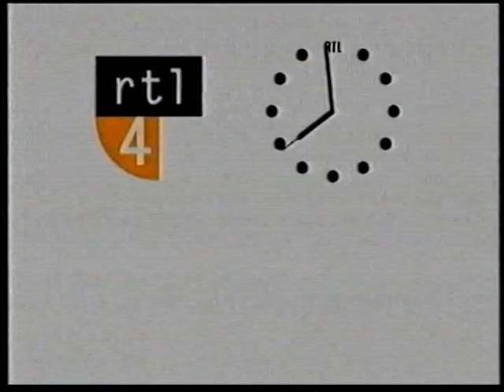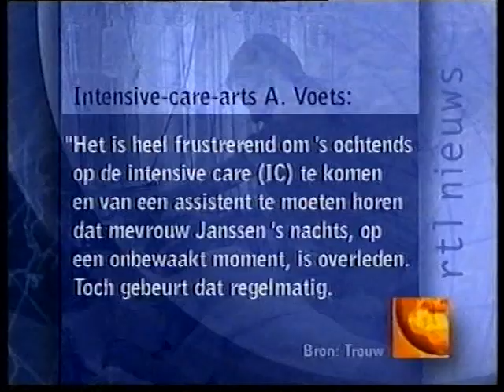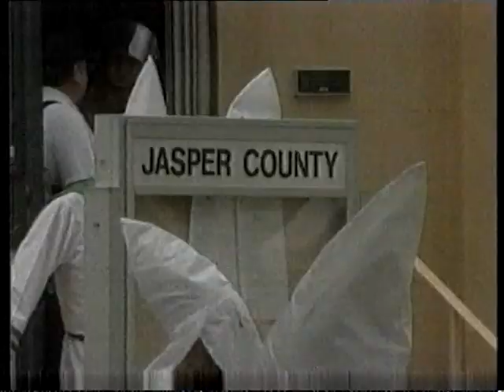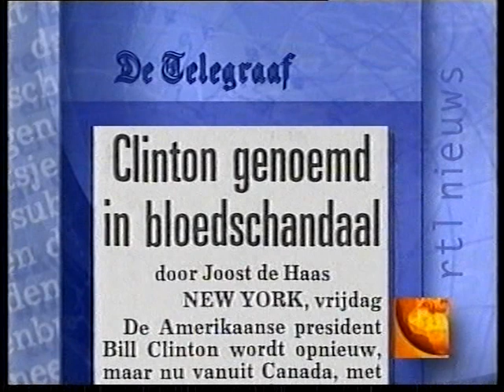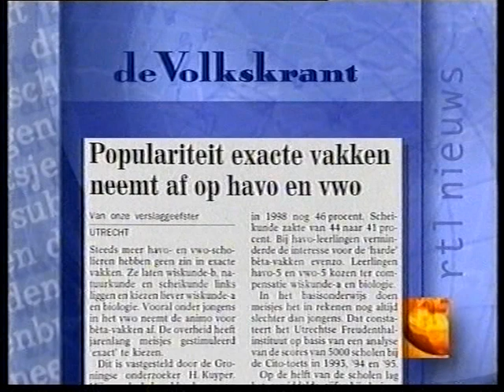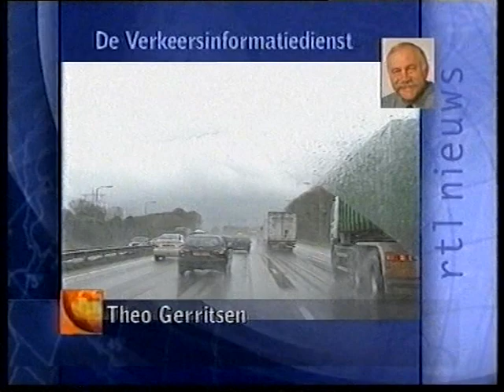RTL Ontbijtnieuws (26-2-1999) -2800e video-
Een bijna complete bulletin van het RTL Ontbijtnieuws van 08.00 uur op vrijdag 26 februari 1999. Nieuwslezer is Jeroen Latijnhouwers.

Bron: VHS (beetje dof geluid)